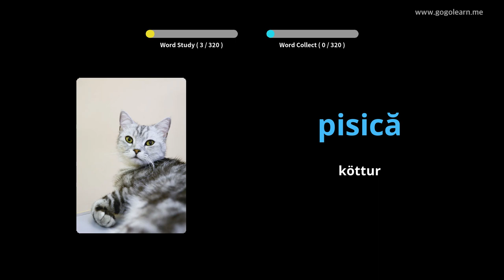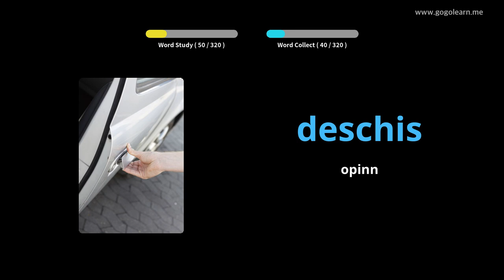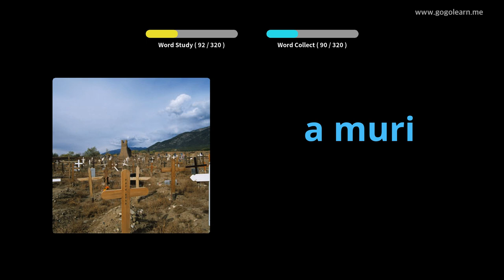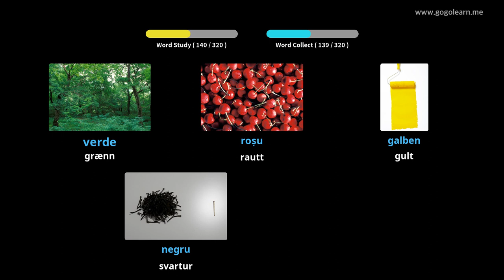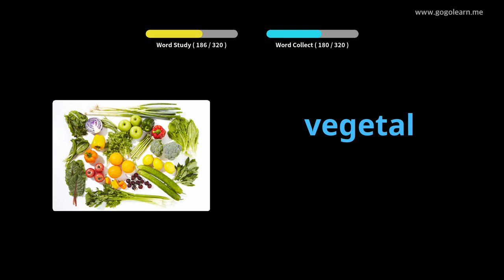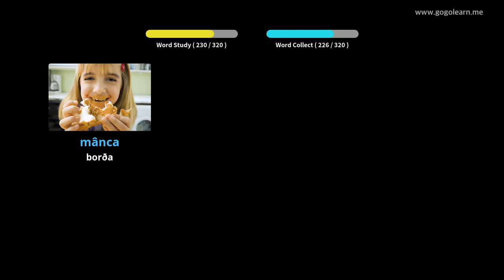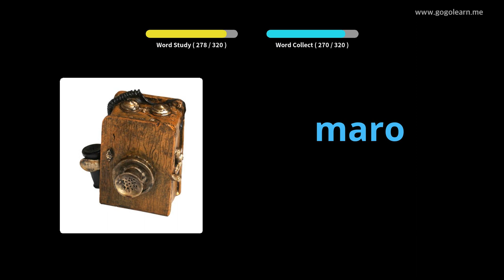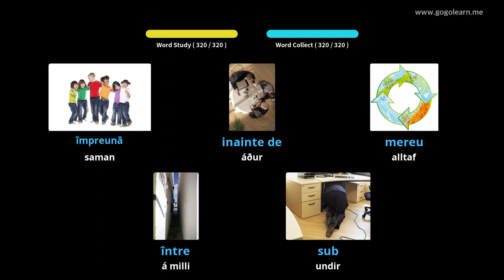Lærðu Rúmenska Í Gegnum Myndir |Rúmenska Orðaforði Að Hlusta Á Akstri | Golearn